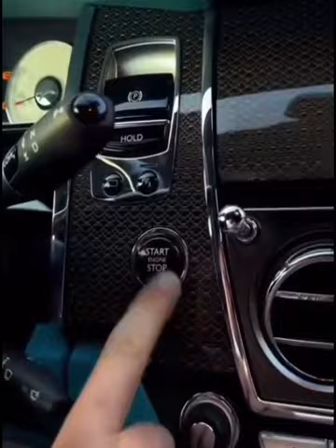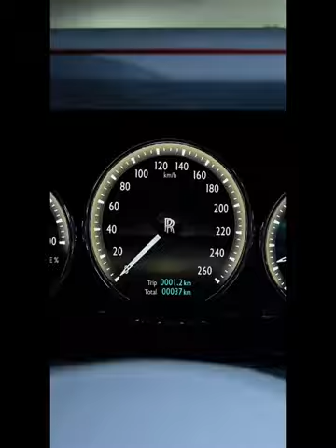Algunos De Los Mejores Autos De Lujo Del Mundo 🌎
Algunos de los mejores autos de lujo del mundo incluyen el Rolls-Royce Phantom, el Bentley Mulsanne, el Mercedes-Maybach S-Class, el Aston Martin DB11, el Porsche Panamera Turbo S, el BMW Serie 7 y el Audi A8. Estos vehículos destacan por su diseño elegante, tecnología de vanguardia y comodidades de primera clase. ¿Te interesa algún modelo en particular?